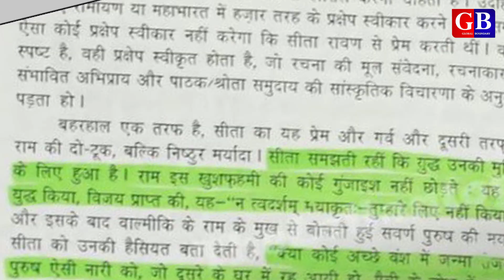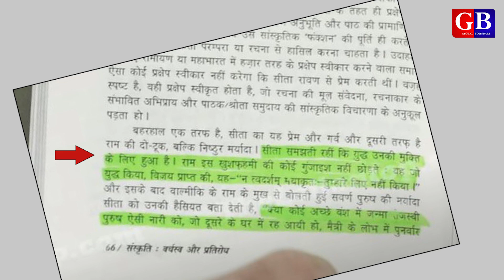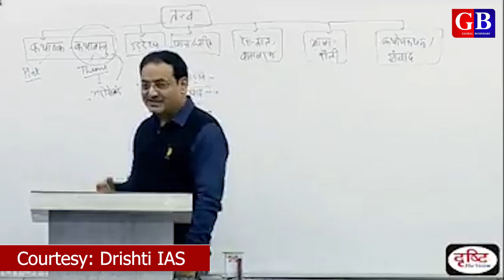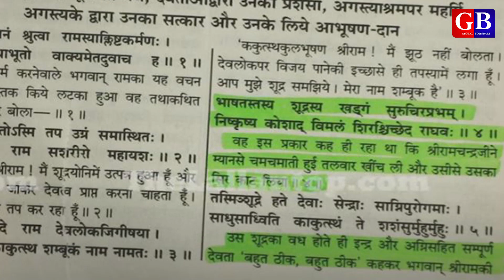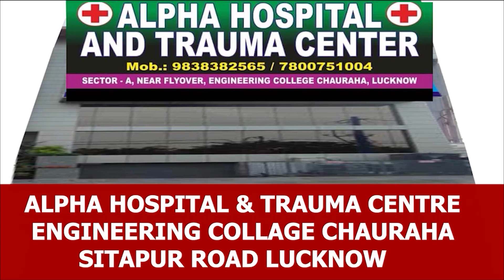Dr. Vikas Divyakirti Drishti IAS : डॉ विकास दिव्यकीर्ति की जान को खतरा? | जानिए पूरा विवाद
About video:
in this video we have explained the whole controversy about Dr. Vikas Divyakirti who is founder of Drishti IAS. Vikas Divyakirit is in controversy now a days due to his remarks on Sita and Ram. So let's understand the controversy of Vikas Divyakirti Drishti IAS and what Dr Vikas Divyakirti says in his video.

About channel:
Queries solved:
Dr. Vikas Divyakirti Drishti IAS
whole controversy of Dr. Vikas Divyakirti